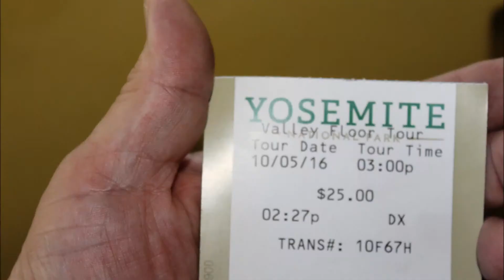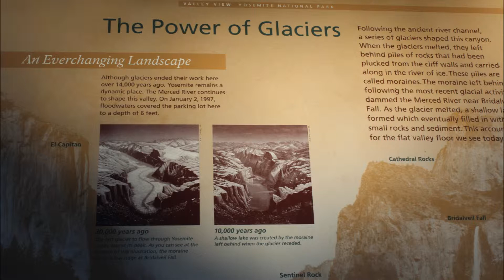Yosemite National Park